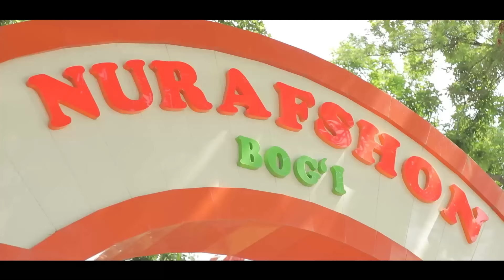Erkak ikkinchi xotiniga do'kon sovg'a qildi! Ayolning mehri rostmi yoki..? Iqror, 170 - son